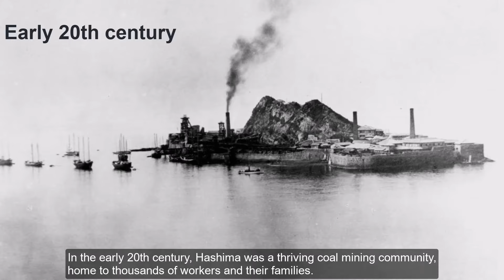Why everyone left this city overnight ? | Hashima Island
Why everyone left this city overnight ?
The Mystery of Hashima Island's Overnight Exodus
 Investigating Hashima's Sudden Exodus
 Uncovering the Secrets Behind Hashima's Deserted Streets
Content:
Hashima Island, a place shrouded in mystery and intrigue. Once a bustling coal mining town, Hashima, also known as Gunkanjima or "Battleship Island," now lies desolate, its towering concrete structures a haunting reminder of its tumultuous past.
Welcome to Minute Facts! Today, we're delving into the enigmatic history of Hashima Island, located off the coast of Nagasaki, Japan. Join me as we uncover the secrets of this abandoned ghost town.
In the early 20th century, Hashima was a thriving coal mining community, home to thousands of workers and their families. Its towering apartment blocks and industrial facilities symbolized Japan's rapid industrialization.
Walking through these crumbling corridors, it's hard to imagine that this place was once a bustling metropolis. But as the coal reserves depleted and Japan shifted towards alternative energy sources, Hashima's fate was sealed.
Hashima's decline was swift and stark. As the coal mines closed down in the 1970s, the island was abandoned almost overnight, leaving behind a ghost town frozen in time.
I remember the sense of sadness and nostalgia as we left Hashima for the last time. It was like saying goodbye to a part of our history.
Despite its desolation, traces of daily life still linger on Hashima. From abandoned schools to rusting machinery, each artifact tells a story of the people who once called this place home.
Today, Hashima Island stands as a UNESCO World Heritage Site, attracting curious visitors from around the globe. Its haunting beauty serves as a reminder of the fragility of human civilization and the inexorable march of time.
As the sun sets on our exploration of Hashima, one thing is certain – the mystery of this ghost island will continue to captivate and intrigue generations to come.
As we reflect on the mystery of Hashima, one thing is clear – the truth behind its sudden abandonment may never be fully known.